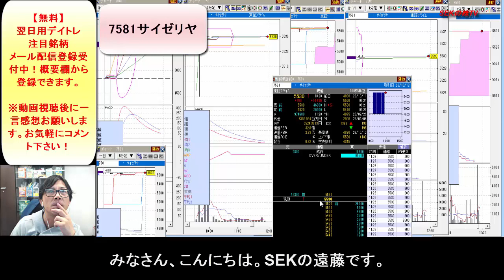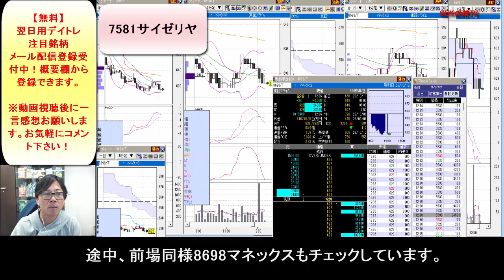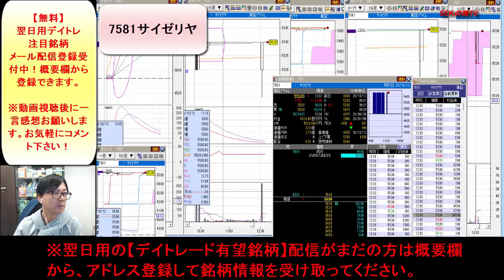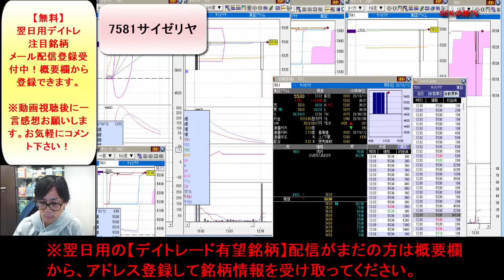【7581サイゼリヤ】前場のような見せ板は！？後場寄り前から無言徹底注視！SEKのデイトレテクニック